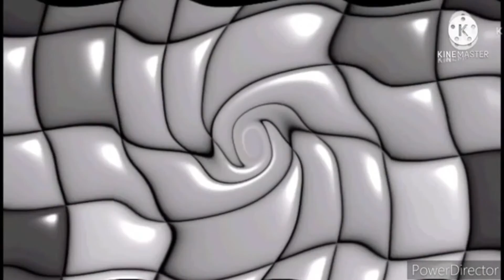Klasky Csupo 2nd Add Round 9